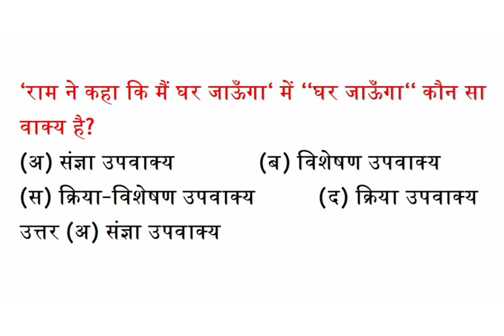‘राम ने कहा कि मैं घर जाऊँगा‘ में ‘‘घर जाऊँगा‘‘ कौन सा वाक्य है